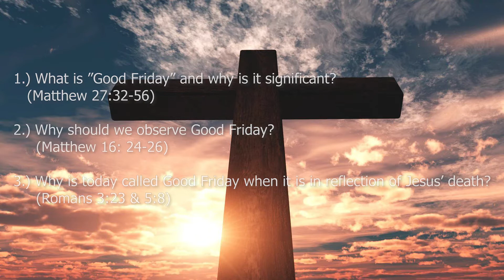Good Friday?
Pastor Reuben Lanctot presents three questions for you to consider regarding Good Friday.